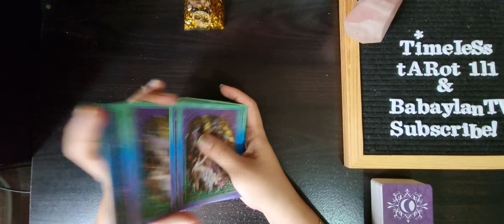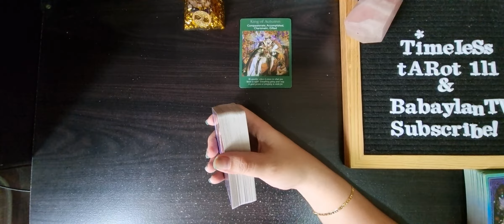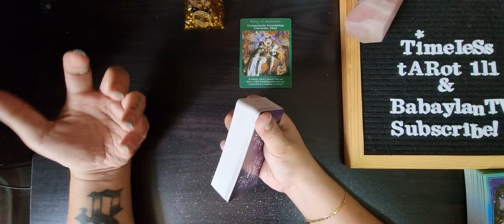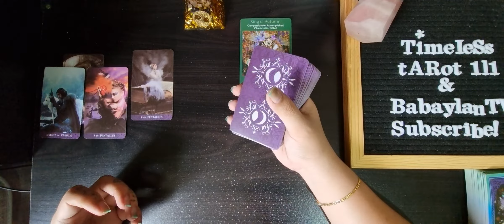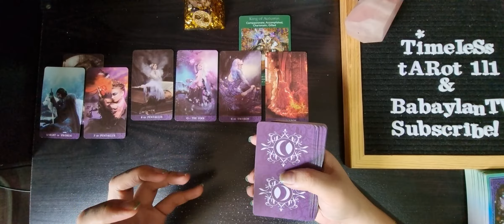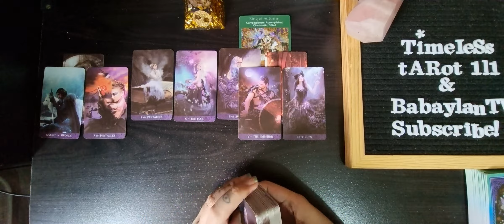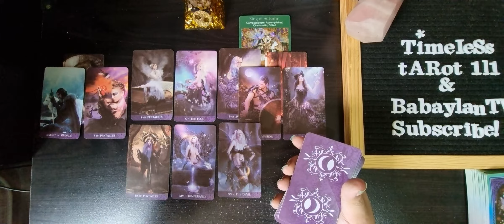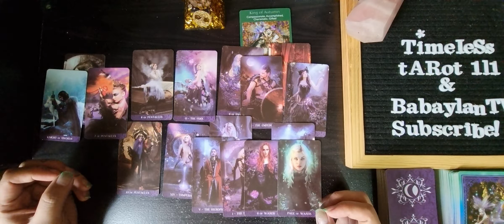PISCES JULY 22-31 BONUS READING | STRETCH YOUR PATIENCE MORE & VICTORY IS HERE | TAROT READING